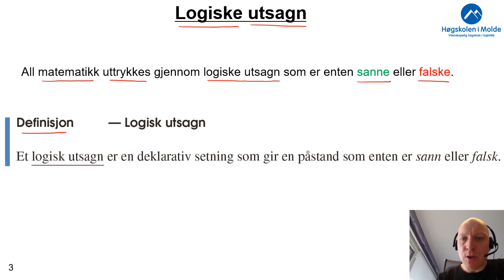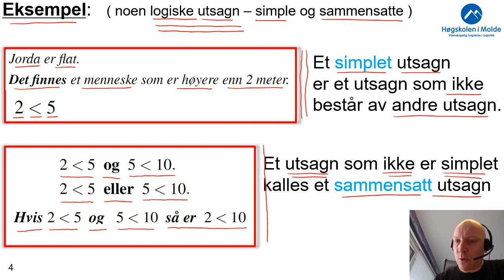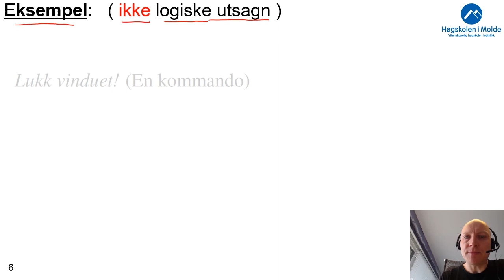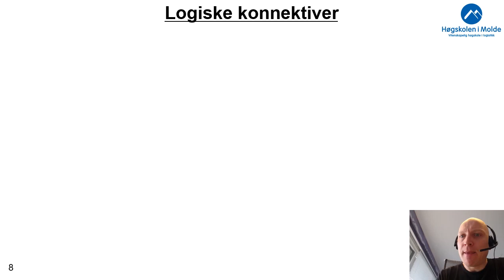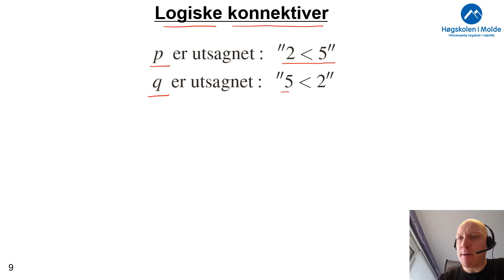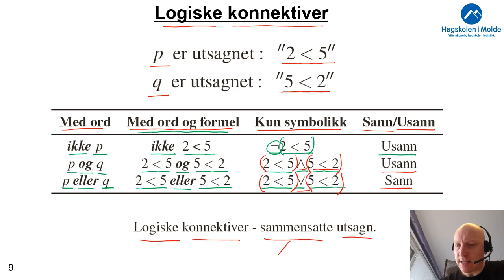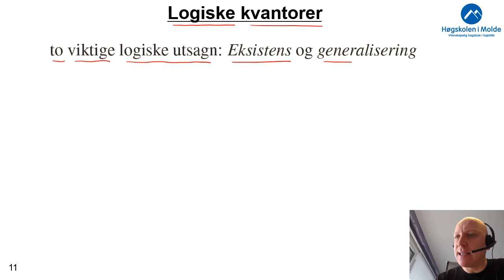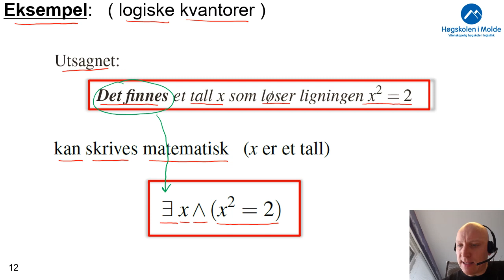Uke 1.1 Logikk, konnektiver, kvantorer